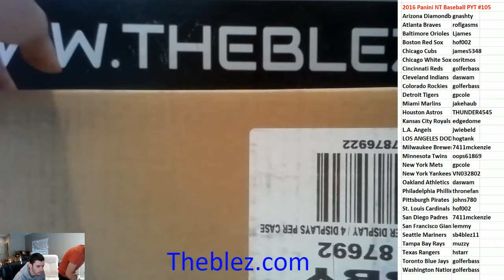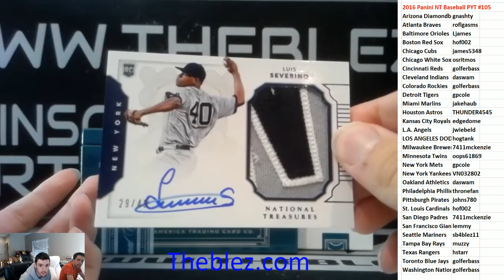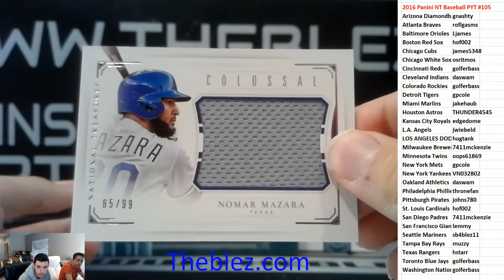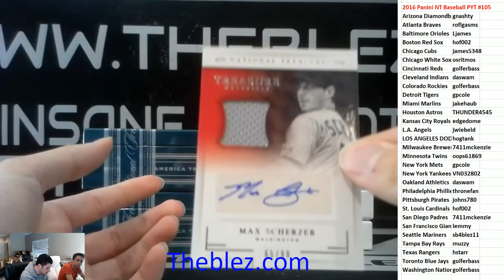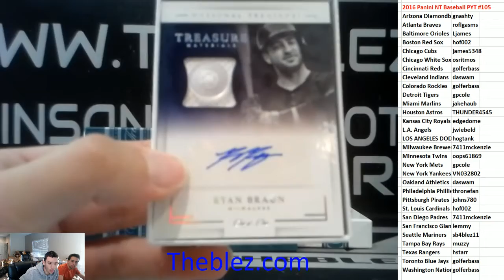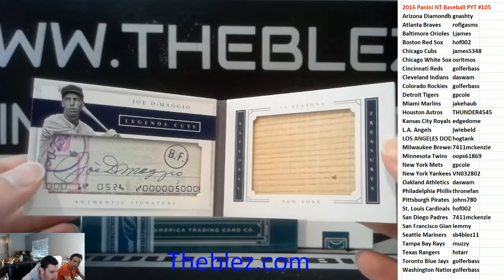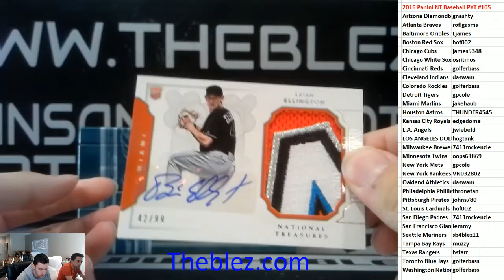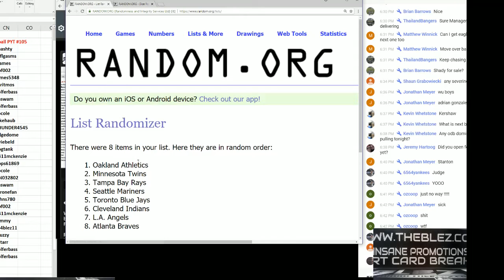2016 Panini National Treasures Baseball Case Break PYT #106 SICK CUT